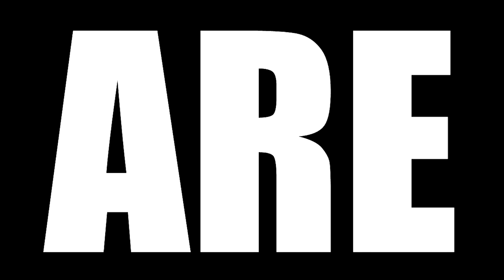NIRVANA IN FIRE 2 REACTION || 琅琊榜 EPISODE 11 || LANG YA BANG 2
Today we are watching NIRVANA IN FIRE 2 Episode 11 Reaction, TBR reacts to The stories take place after the events of the original series, which revolves around the Langya Hall.